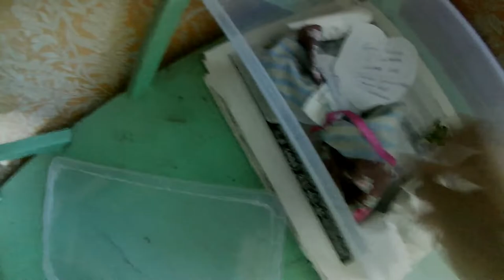влог от 30 июля 2018 в Мосеевском